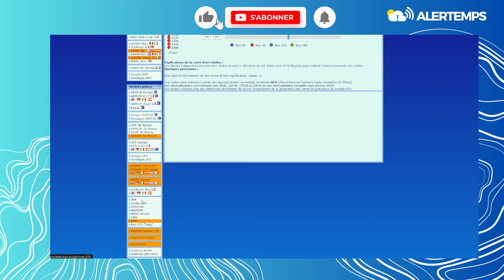ATTENTION COUP DE CHALEUR ET DÉGRADATIONS ORAGEUSES LE WEEK-END PROCHAIN EN FRANCE ?!